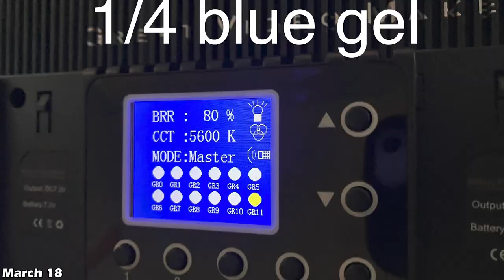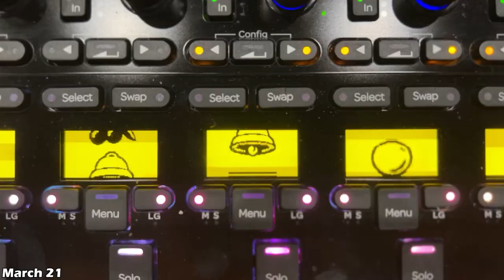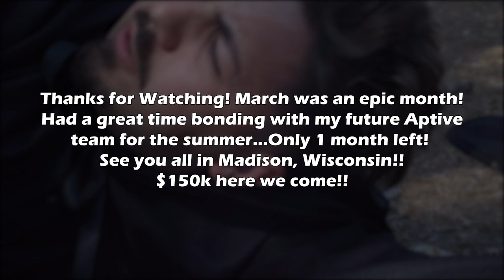Film, Travel, and Fun! | March 2023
Hey Guys! Thanks for Coming! I finally have another recap for you guys, this one a bit better timed considering April started not long ago. Anyway, March was a pretty rad month after looking back on it for this edit, and I cannot wait to drop my vlog of the 2023 Aptive Kickoff because for just the short couple of days I was with the team, I had an absolute blast. I will be putting in a serious effort to make more videos this summer as I try to master the art of selling, sell my heart out, reach 150k and EARN a FREE trip to COSTA RICA, all while sharing my experience to possibly help you guys out and tell you what selling is all about. That being said, I hope you enjoyed this recap edit, and I will catch you guys for in April's edit!

Song: Britt Lari - Sleepy Eyes (Lyrics) with Ray Le Fanue